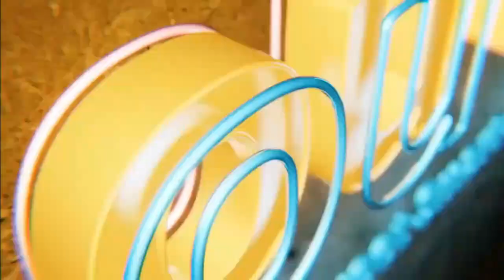Timeless Wisdom for Real Estate Investors: Alexander Pope's Insights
“Some people will never learn anything, for this reason, because they understand everything too soon.” In order to learn, one must be humble and curious, and admit that there is always more to learn.